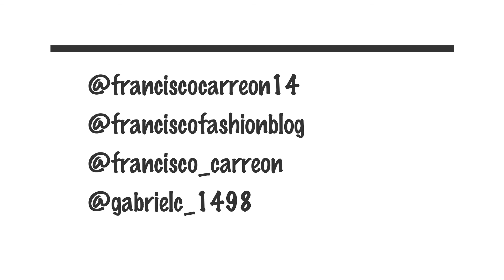Answering UNCOMFY Questions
HELLO FRAN FRIENDS!! In today’s new videoI put out a pole asking you all to ask UNCOMFY questions that I would answer! Let me know what y’all think, cause some of these are pretty juicy questions! 👀 Love y’all and enjoy the scandal!❤️